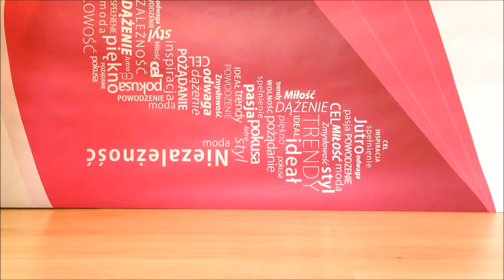Srebrne, błyszczace szpilki karnawałowe, Sklep.Ekstraszpilki.pl